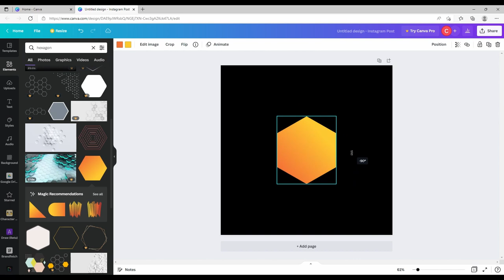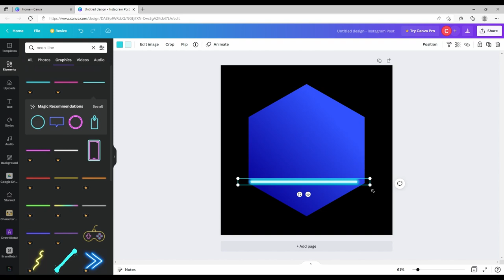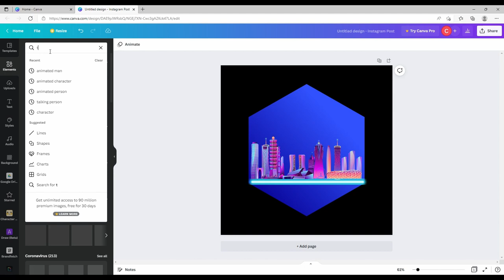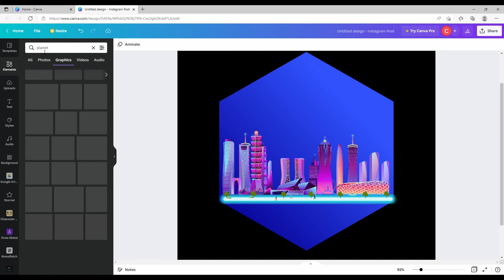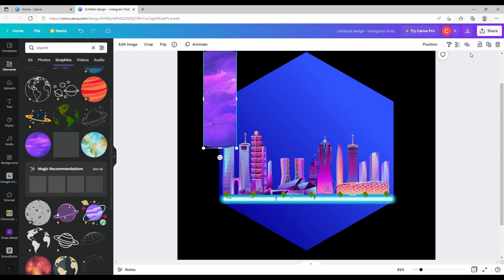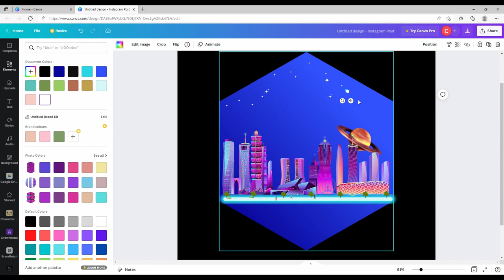Claio Art | Create an Illustration Using Canva | Modern City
Modern City. An illustration made from Canva - Free Version.